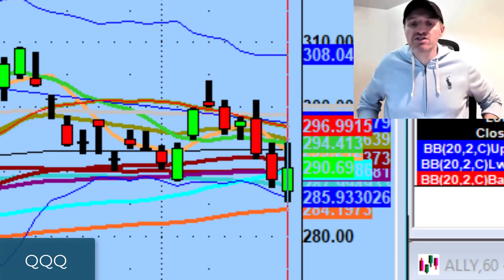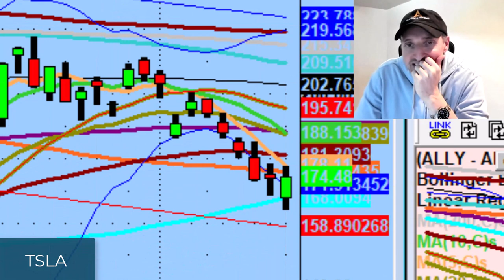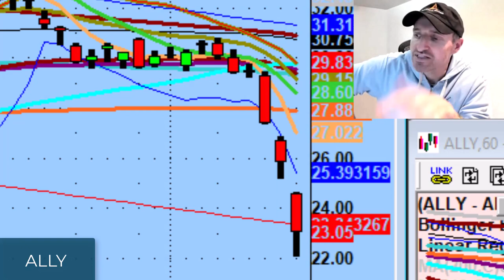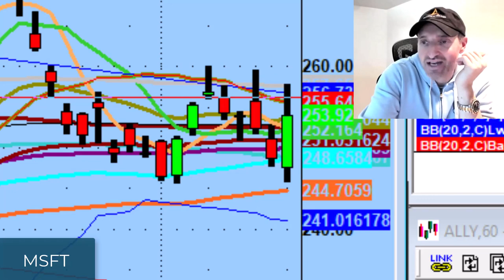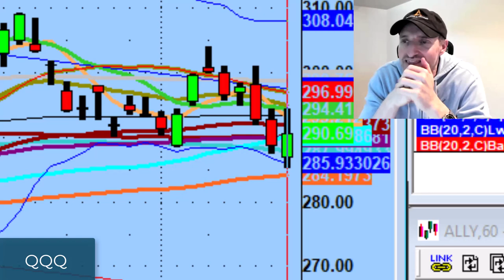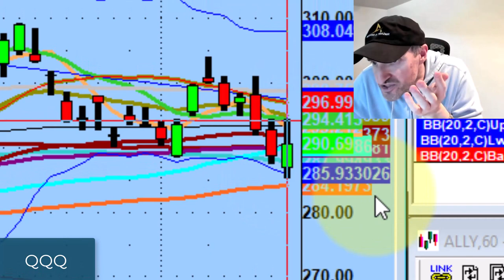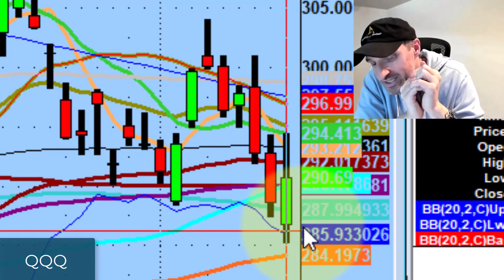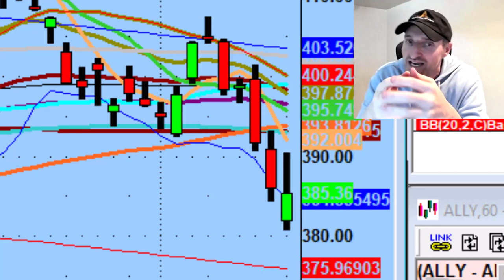We Are In A Tricky Market Cycle Right Now | Stock Market Technical Analysis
We were on the verge of reclaiming Friday's channels only to fall into the middle of the ranges.

Tonight we discuss the line in the sand on the Nasdaq 100 (QQQ), why this is such a tricky market cycle, and our two options to move forward.

💚 COMMUNITY SUPPORT 💚